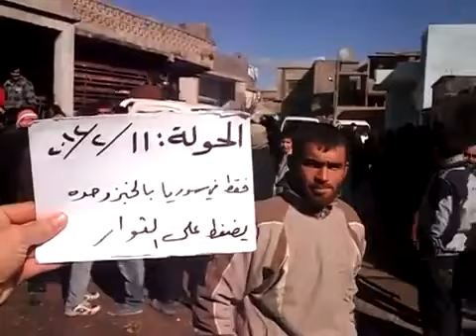11 2 Al Hoole Homs أوغاريت الحولة حمص , انقطاع الطحين وتوقف الافران